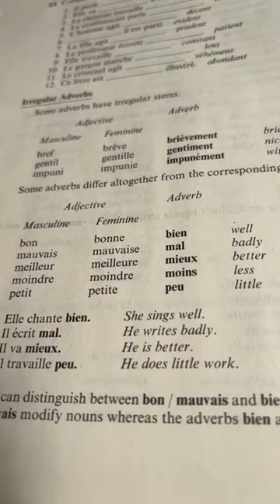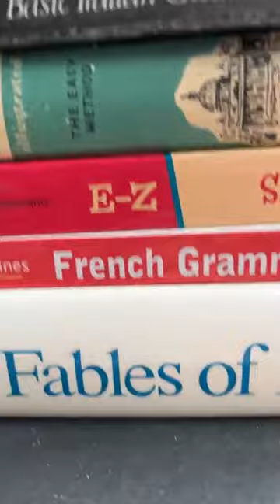French/Spanish Lesson 41 “Languages and Cultures” with Tom Padula